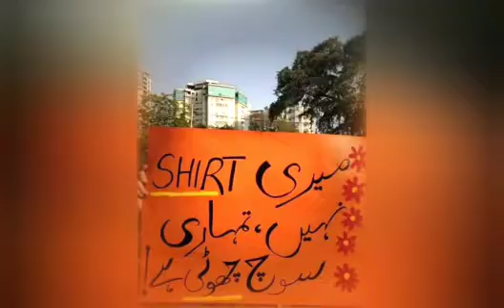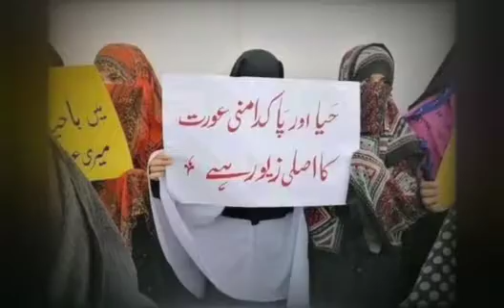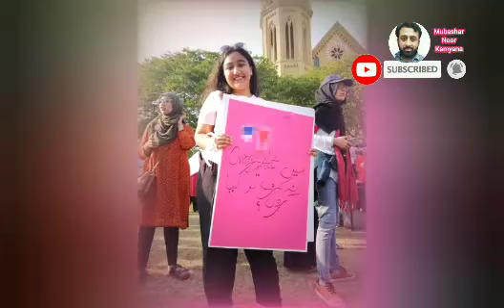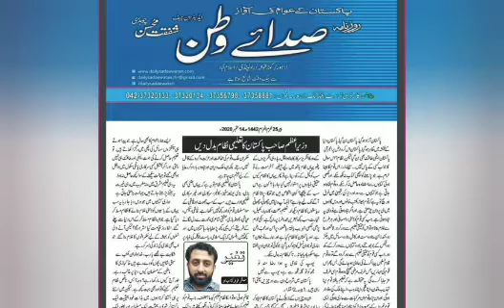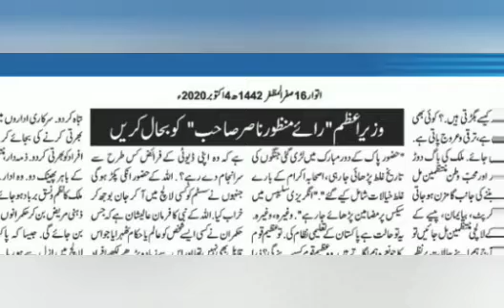Aurat March in Pakistan | World Woman Day | Mubashar Noor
its a informative video about AURAT MARCH 2022 in Pakistan.
its a World Woman's Day.